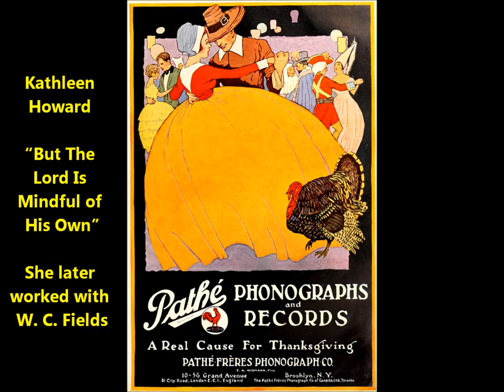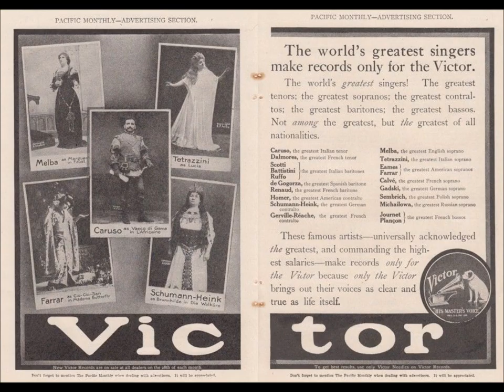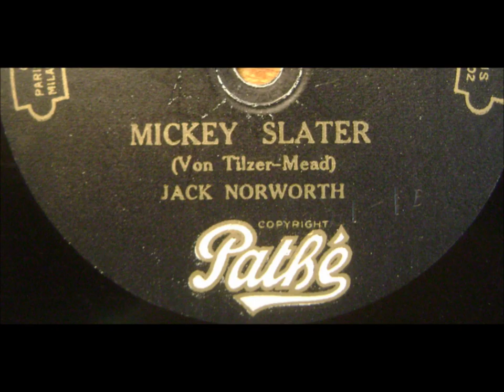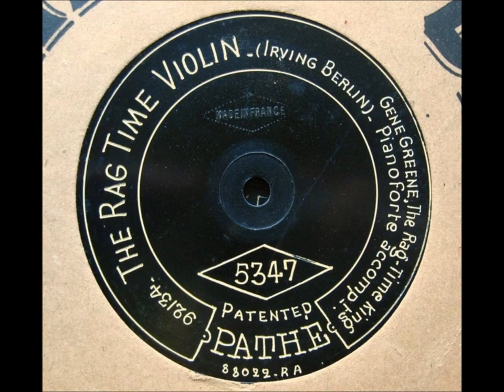Kathleen Howard “But The Lord Is Mindful of His Own” Oratorio of St. Paul by Mendelssohn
Kathleen Howard sings “But The Lord Is Mindful of His Own” from the Oratorio of St. Paul by Mendelssohn

She later worked with W. C. Fields, playing the role of Fields's wife in "It's a Gift" and the role of Mrs. Murchison in "You're Telling Me."